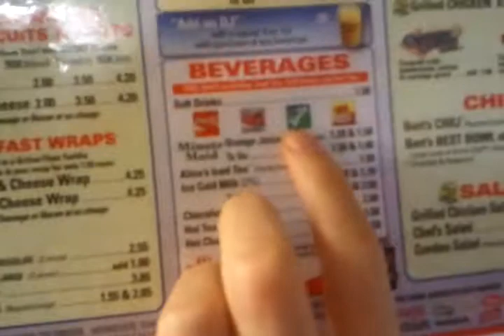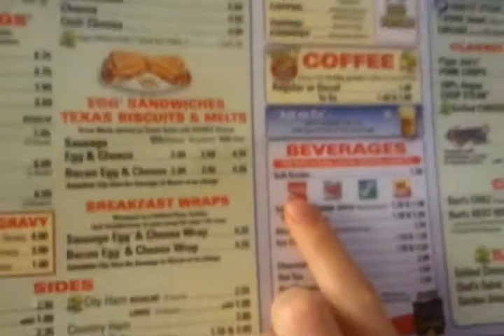Fun @ The Smyrna Waffle House with Drake Hubbard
Smyrna, TN Waffle House Review by Drake Hubbard,